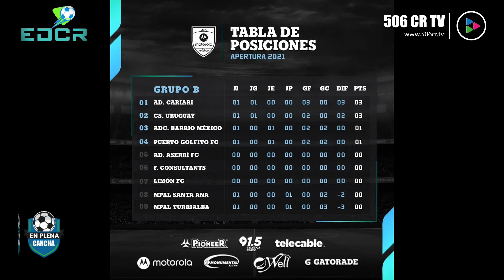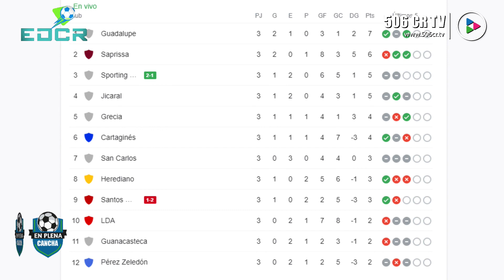En Plena Cancha - 09/08/2021